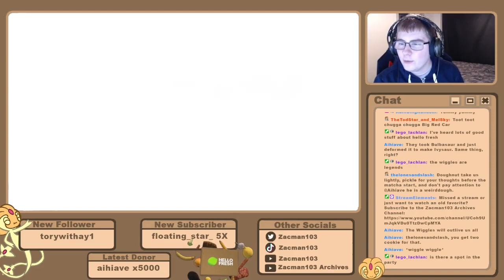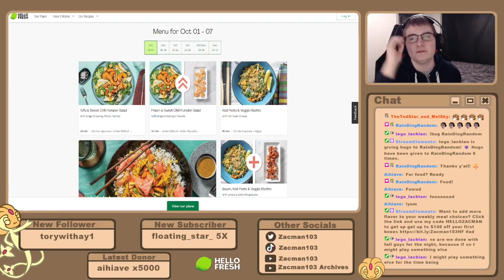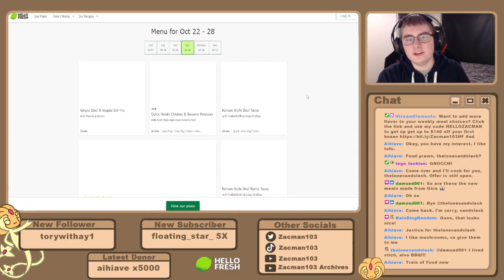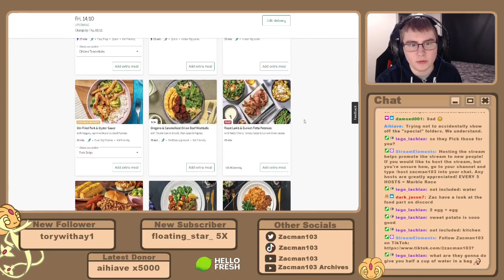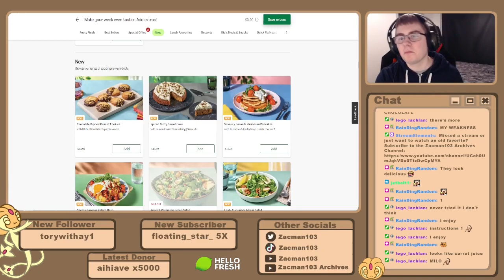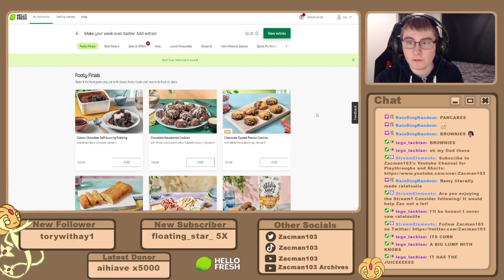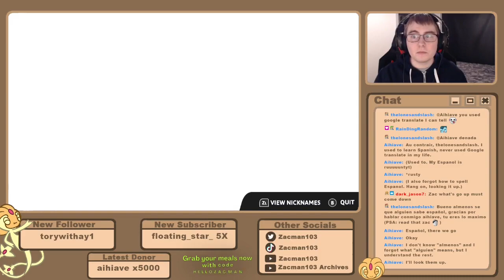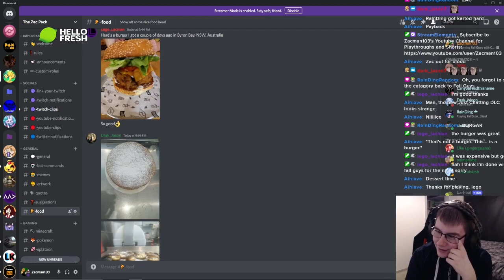Fall guys: Hello to Fresh new Beans (30/9/22)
Original Stream: 30th September 2022

It's some Fall Guy with the Chat. Will we be able to get a Crown with the Chat or will we be once again at a loss with such a competitive field.